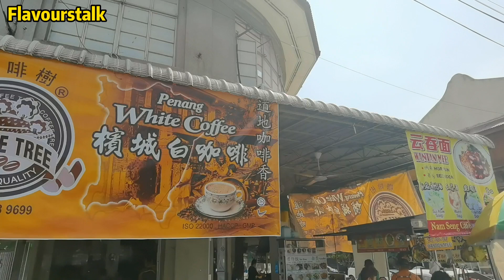70多岁老伯伯的槟城云吞面Q弹味道好猪油渣香水饺大大颗足料 Hutton Lane Nam Seng Wantan Mee Dumplings Penang Street Food Malaysia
70多岁老伯伯的槟城云吞面Q弹味道好猪油渣香水饺大大颗足料 Hutton Lane Nam Seng Wantan Mee Dumplings Penang Street Food Malaysia

Wantan Mee Sui Hao Dumpling
Nam Seng Coffee Shop
No., 124, Jalan Hutton, Georgetown, 10050 George Town, Penang
7am to 1pm
Close on Friday